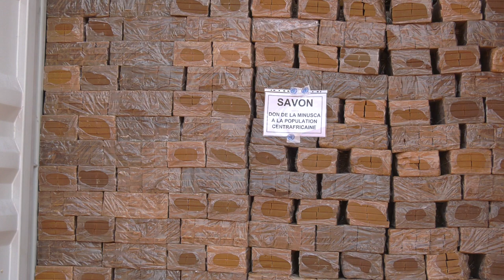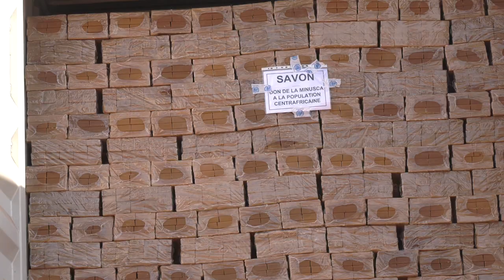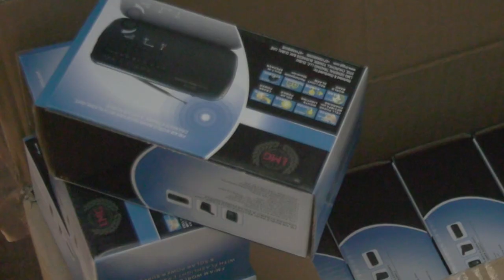MINUSCA's contribution to the fight against COVID-19 in the Central African Republic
The Special Representative of the UN Secretary General in the Central African Republic and head of MINUSCA, Mankeur Ndiaye, has officially handed over essential consignments of hand washing material to the Central African Government in Bangui, to support efforts in the fight against the Coronavirus.
The ceremony was attended by the President of the Republic, Faustin Touadera, and other dignitaries including the Minister of Health.